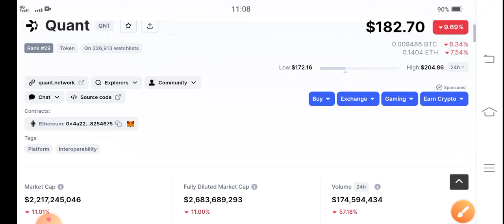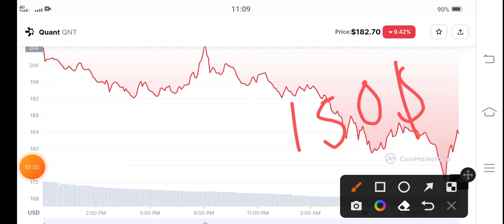Qnt coin Urgent News! Quant Price Prediction! QNT Coin News Today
Queries Solved:
1.  today target
2.  price today
3.  price prediction
4.  token today target